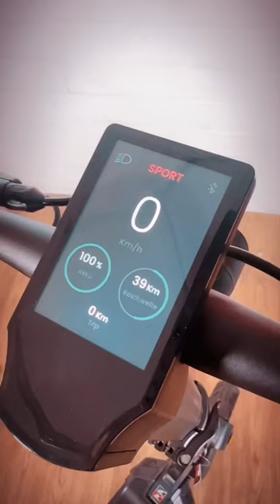😲 ESCOOTER MIT PIRELLI BEREIFUNG 🛴💨 Luxus pur mit dem EGRET ONE 🔝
Dieser E-Scooter zeugt von QUALITÄT!

Jobroller
💡 Tauche ein in die Welt der E-Mobilität! Jetzt hast du die Chance, dein E-Bike, E-Escooter oder E-Roller mit Jobroller zu leasen und dabei voller Stil die Straßen zu erobern! 🚀 Hier findest du alle spannenden Details

💚 Und denke daran, bei deinem Einkauf über diesen Link aktiv meinen YouTube-Kanal zu unterstützen! 🙌 Jeder Klick hilft mir, weiterhin erstklassige Inhalte für dich zu produzieren. 🎥✨
Verpasse nicht die Gelegenheit, deinem Gefährt das gewisse Extra zu verleihen – jetzt im Zubehör-Shop stöbern und die Straßen in Style erobern! 🚀🛴

Lasst uns nun mit dem Stärksten unter den E-Scootern durchstarten!